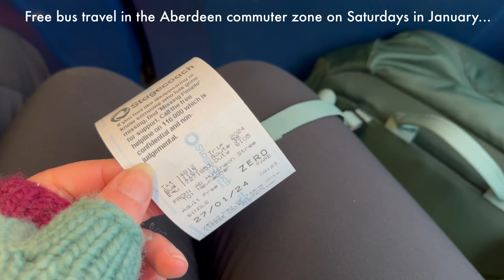Walking the Formartine and Buchan Way part 2 (Newmachar to Ellon)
This was definitely more successful than the first stretch!